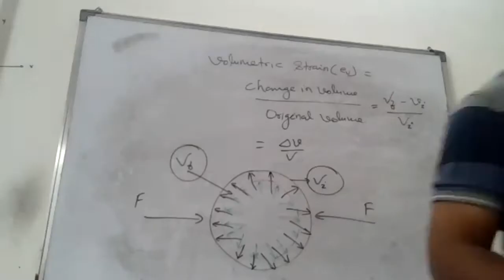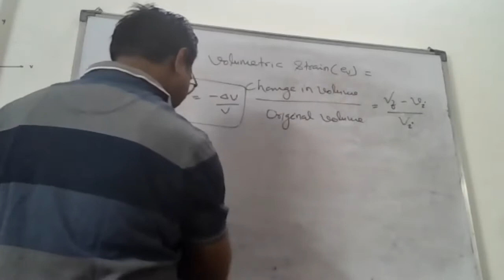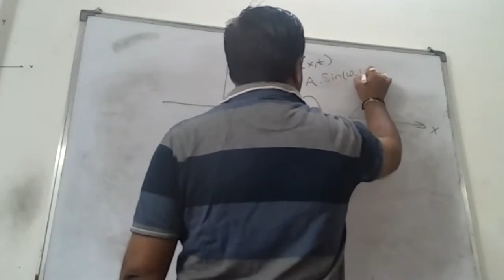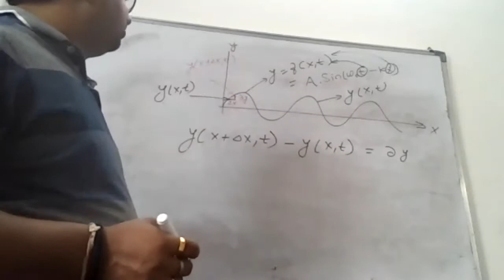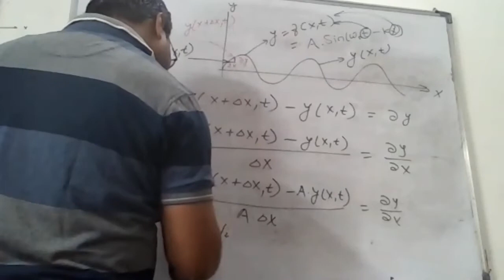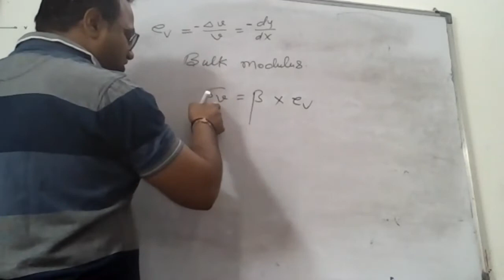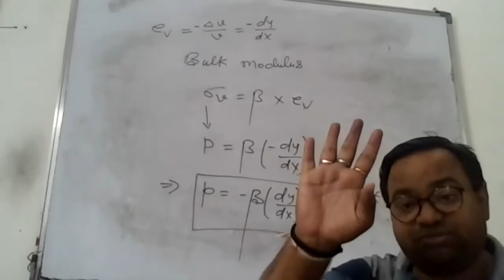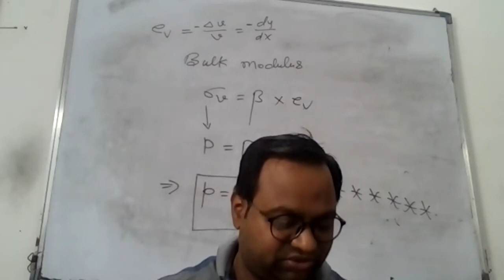Volumetric Strain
Topic :-Volumetric Strain
For :-  JEE/NEET/NDA/TES/KVPY/11th